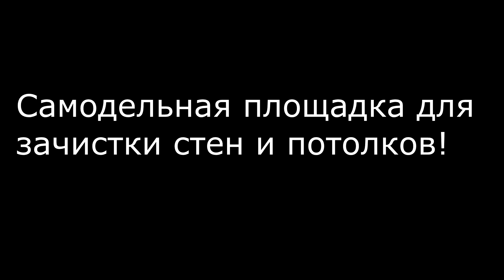Самодельная площадка для стен и потолков!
Самодельная площадка для стен и потолков. Пример удачной реализации.